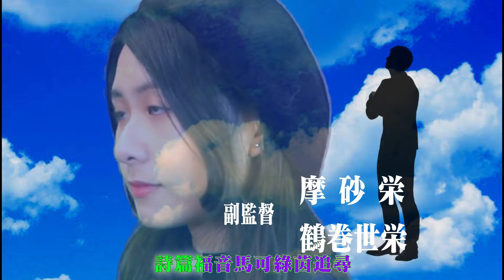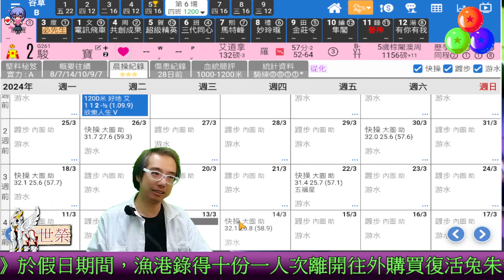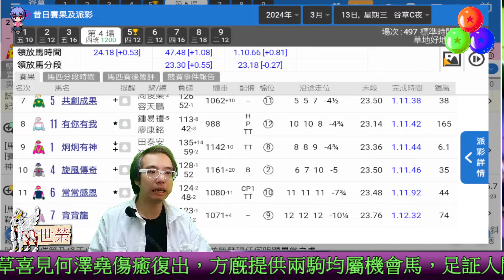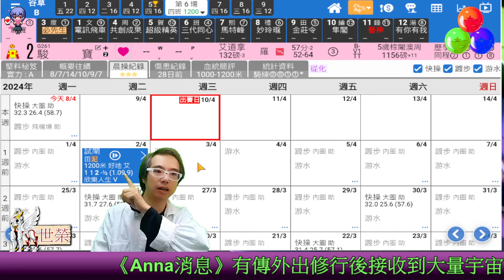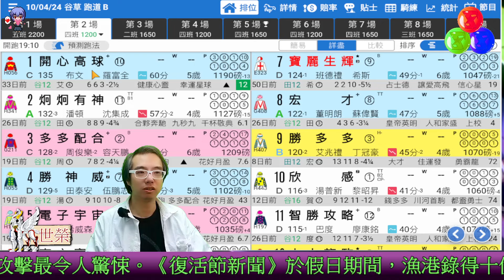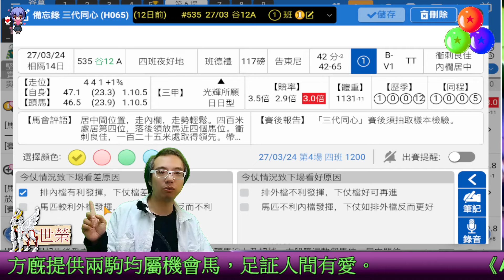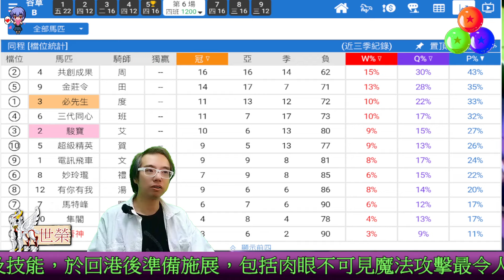🔔節目04🏇 賽馬 世榮│【新世紀速奔賽事】(⭐一)24.04.08🔔聯乘 ❤️Kathie Wong❤️ EVA ERROR 新世紀福音戰士 HKJC 賽馬貼士